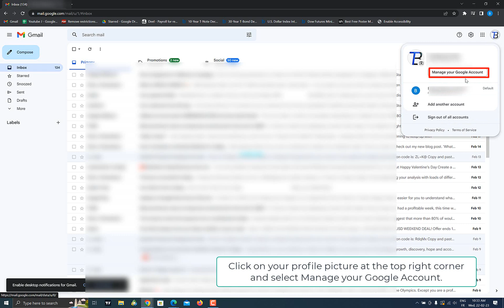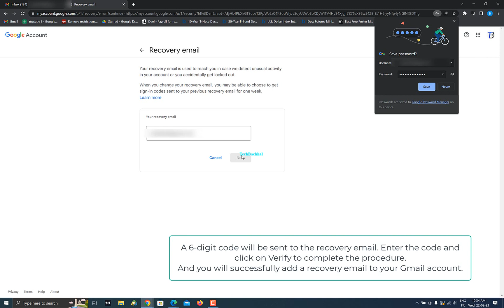How to Add a Recovery Email Address to Your Gmail Account | Google Account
To get started, simply follow the easy steps we've outlined in this video tutorial. By the end of this video, you'll have a recovery email address added to your Gmail account and peace of mind knowing that you can easily recover your account in case of an emergency.
00:00 Intro
00:10 Tutorial
01:19 Outro

GmailRecoveryEmail